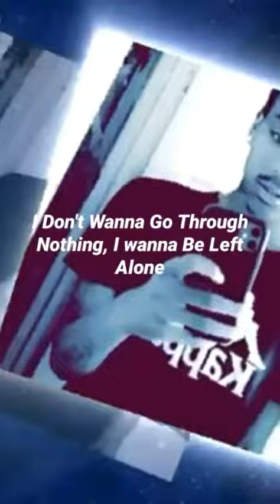Shaquees - Cry Sometimes (Official Lyric Video)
Lyrics: I Said It's Okay To Cry Sometimes Imma Thug Imma Let All Mine Out
These Gangsta Tears Falling From My Eye's, They Don't Know What I Been Through I Been In Pain I Feel Like One Day Imma Spazz Out
Like I Said I Know Worth They Say Shaquees You Changed Over The Years, I'm Like Ain't Nothing Change I'm Still The Same Oh Me, I Just Gotta Better Myself. I can't Let Nun Of You Niggas And Bitches Bring Me Down, I'm In Pain For life I Can't Do it No Mo', I Ain't Doing This For Money Or Fame, I Do This Cause I Got A Story To Tell (Repeat). Nobody wanna Believe Me It's Crazy, But Nobody Knows My Pain When I Was Locked Up In The Cell Nobody Wrote Me I was in The Cell all Alone, I Asked God For Forgiveness, I Don't Wanna Go Through Nothing, I wanna Be Left Alone, I Rather Be Alone Than unhappy Than Unhappy Than unhappy.

The Official YouTube Channel of Interscope Records artists Shaquees.

Hobart Oklahoma Rapper
Oklahoma Rapper
Hobart Oklahoma Rappers
Oklahoma Rappers

Hobart Oklahoma Rapper
Oklahoma Rapper
Hobart Oklahoma Rappers
Oklahoma Rappers
GO STREAM 😈